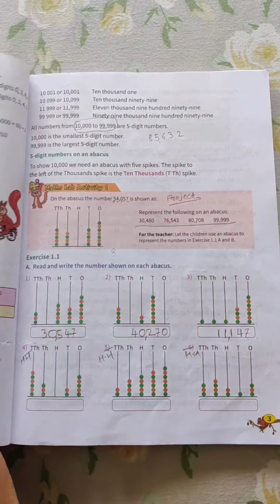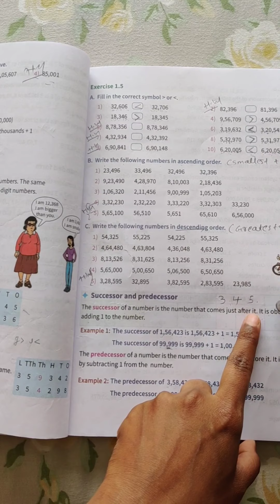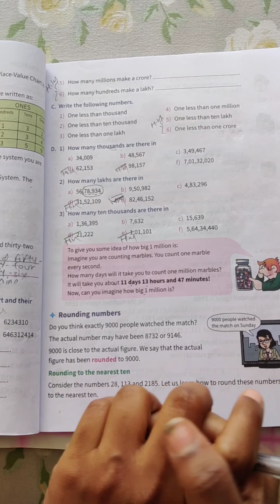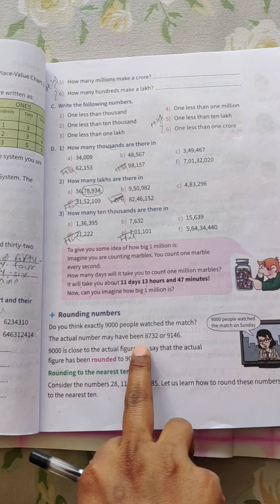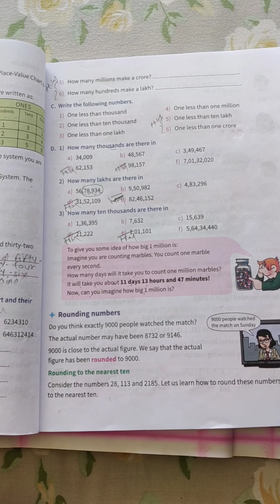Class:4. Subject: Mathematics. Chapter no.1: Large numbers. Date:23/4/21